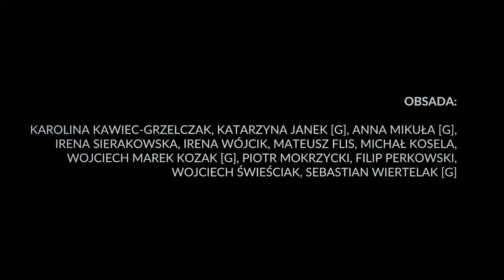Stanisław Wyspiański / WESELE / reż. Wojtek Klemm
Trailer: Natan Berkowicz

WESELE
Stanisław Wyspiański

Reżyseria: Wojtek Klemm
Dramaturgia: Tomasz Cymerman
Scenografia: Karolina Mazur
Kostiumy: Julia Kornacka
Muzyka: Rafał Stachowiak
Choreografia: Anna Krysiak
Reżyseria świateł: Natan Berkowicz

Obsada: Karolina Krawiec-Grzelczak, Katarzyna Janek [g], Anna Mikuła [g], Irena Sierakowska, Irena Wójcik, Mateusz Flis, Michał Kosela, Wojciech Marek Kozak [g], Piotr Mokrzycki, Filip Perkowski, Wojciech Świeściak, Sebastian Wiertelak [g]

Twórcy tekstem Wyspiańskiego opowiadają o naszej obecnej polskiej rzeczywistości. Klemm, artysta o polskich korzeniach na stałe mieszkający w Zurychu, wraz z zespołem Szaniawskiego, wydaje się stawiać znak równości pomiędzy weselem a stypą. WESELE Wyspiańskiego jawi się tutaj jako przekorna i nieoczywista opowieść o naszych narodowych wadach i mitach. Jednocześnie twórcy nie uciekają przed autokrytyką i z dystansem i żartem opisują nasze swary.
Ostra interpretacja WESELA spotyka się na scenie z poetyckimi obrazami, które zapraszają nas do udziału w szalonych zaślubinach. Odświeżające odczytanie dramatu Wyspiańskiego, proste przedstawienie sytuacji spotkań weselników, konflikty wybuchające pod wpływem alkoholu, wybuchowa mieszanka narodowych temperamentów – a wszystko to zakomponowane w pięknym, lecz złowrogim krajobrazie.

Premiera: 29 listopada 2019 / Duża Scena Teatru Dramatycznego im. Jerzego Szaniawskiego w Wałbrzychu